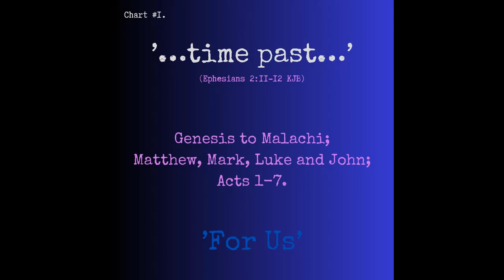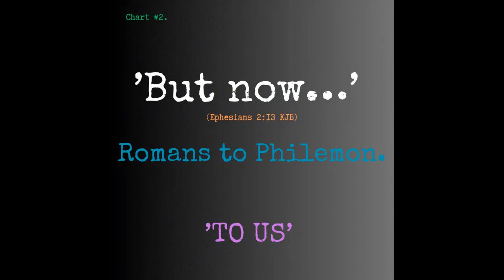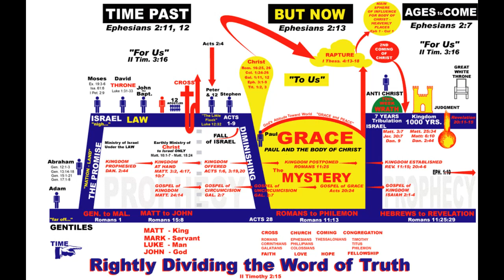Ep 382, Textual, 1 John 1 verse 9, KJB, right division, midacts, not to us, but for us, Apostle paul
For the most part 1 John 1:9 gets taken out of context far too much. This video shows us how to not be tossed to and fro with this verse.

Looking for a mid-Acts grace assembly near you?

YAY, YOU CAN NOW PURCHASE YOUR VERY OWN 'OUR DAILY TIMOTHY TIME' T-shirt! plus more!

SOME GREAT BOOKS:

JOHN AND LORI VERSTEGEN

BRYAN ROSS:

MARIANNE MANLEY